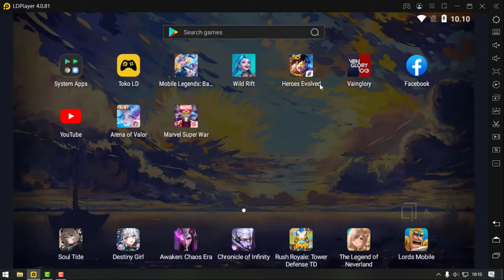Seru! Main Heroes Evolved Game Moba Alternatif selain Mobile Legends - Auto Pro dengan LDPlayer!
Game ini cocok buat kamu sebagai alternatif game moba sejenisnya seperti Mobile Legends, League of Legends, AOV dan lainnya. Saya yakin kamu akan menyukainya, dan jadilah Pro di Game Heroes Evolved ini!

TUTORIAL LDPLAYER LAINNYA :
6. Cara Instal dan Memainkan State of Survival Zombie War di PC / Laptop Low-End dengan LDPlayer :
10. Cara Main League Of Legends Wild Rift di PC atau Laptop dengan Emulator Android LDPlayer  :

[TONTON JUGA] TUTORIAL EMULATOR ANDROID RINGAN UNTUK PC / LAPTOP LAINNYA :
2. Cara Install Andy Android Emulator - Emulator Paling Smooth di PC/ Laptop (Pure OS Android Stock) :
4. Cara Instal MuMu Player - Emulator Android Ringan untuk PC/ Laptop Low Specs by NetEase Games :
6. Cara Instal Gameloop Terbaru 2022 - Emulator Android Para Gamer Support di PC / Laptop Low Specs! :
7. Cara Instal Memu Play 7 Versi Terbaru 2022 - Emulator Android Ringan untuk PC / Laptop Low End! :
8. Cara Instal Bluestack Versi Terbaru 2022 Emulator Android Paling Modern dan Ringan untuk PC/ Laptop :
9. Cara Instal NoxPlayer Versi Terbaru 2022 - Emulator Android Ringan untuk PC (Support Open GL ES 3.1) :